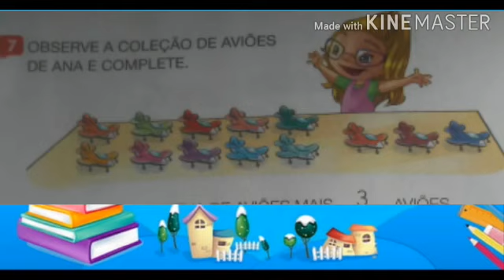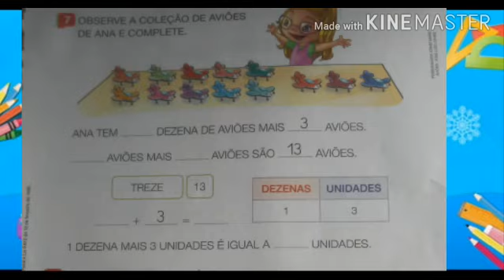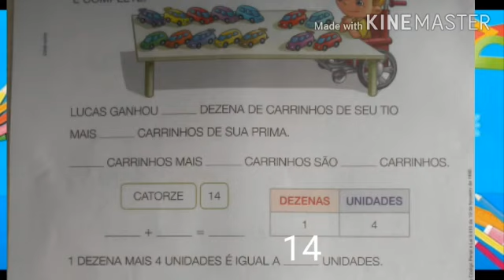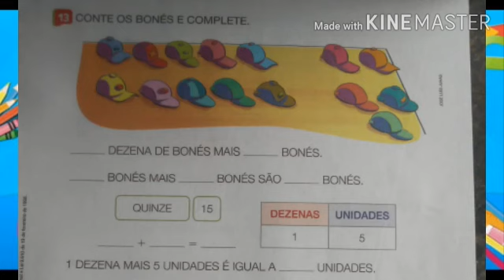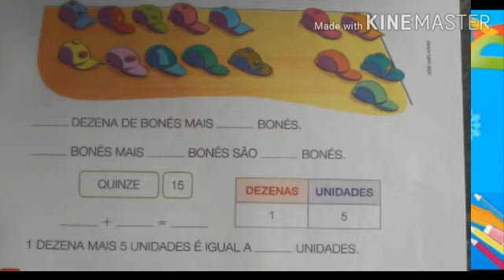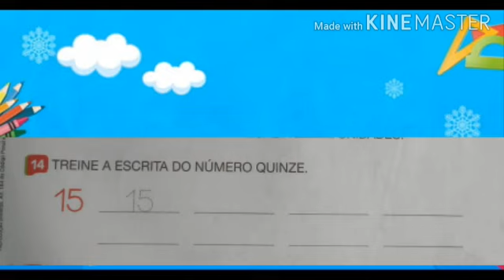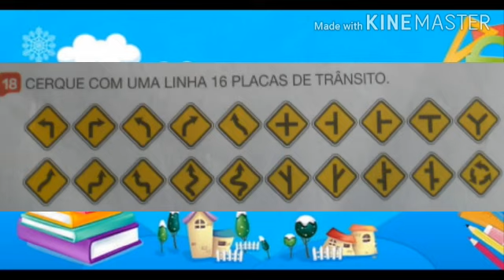Professora Helênica | Conteúdo: A Dezena | 1°ano